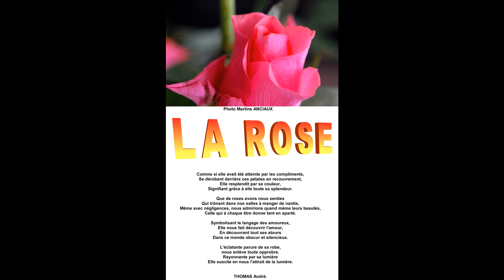©HD Flore en Liberté Photo&Photo-Peinture Anciaux Martine EcritsPoèmes Thomas André World GIEC VIE©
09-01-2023  dans ce cadre de vie, dans ce monde très difficile, nous sommes à la recherche de la beauté, comme pour chasser nos idées noires, alors nous vous offrons en partage, ce photo-poème  MARTINE ANCIAUX&THOMAS André

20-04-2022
AU MOMENT, OU LA GUERRE FAIT RAGE EN UKRAINE, AVEC L'INVASION DES RUSSES,
DANS LES VILLES EN RUINES, SUITE AU BOMBARDEMENT DES ARMEES RUSSES
a part des coups de téléphone de MACRON à POUTINE QUI NE SERVENT A RIEN
QU'A FAIT JUPITER IL N'A MEME PAS ADMIS LE GENOCIDE DES RUSSES ENVERS LES UKRAINIENS, HYPOCRISIE , et MENSONGE,  LAMENTABLE. THOMAS André

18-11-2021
THOMAS André un français qui trouve que malgrè tout les compliments que jupiter et sont gouvernement se gargarisent sur tous les médias la maladie n'est pas arrêté on en est
à la 5 ème vague, les docteurs et professeurs sont dans l'incapacité de maitriser le COVID19 ET C'EST TRES TRISTE A 1 MOIS DE NOEL
Et c'est malheureusement reparti, la pandémie avance,
alors comme à des enfants pas sages, on dit qu'il y a eu
du relachement sur les gestes barrières
 et le gouvernement se gargarisent d'être au top   THOMAS André

PRESENTATION ©HD FLORE EN LIBERTE PHOTO&PHOTO-PEINTURE ANCIAUX MARTINE
 ECRITS&POEMES THOMAS ANDRE©

Il est dans notre vie, de tous les jours,
Des moments de plaisirs, que nous offre la nature,
Ce lever, et ce coucher de soleil, de tous nos jours,
Et cette profusion, de couleurs, et de formes, dont nous gatte mère nature.

©LE CYCLE DE LA NATURE POEME THOMAS ANDRE© ECRIT LE 10 OCTOBRE 2014

La venue du printemps s’annonce par la naissance de la fleur,
Qui habille l’arbre de ses belles parures,
Le transformant par l’apparition de couleurs,
Alors, tel un mannequin il offre aux spectateurs sa verdure.

Qui va se faner, ou se transformer par l’arrivée de l’été et sa chaleur.
Alors assoiffé, il attendra les quelques gouttes d’eau pour se remettre en valeur,
Ses branches aspirant cette humidité, qui lui permettra de résister au soleil.
Et se montrera vaillant face au coucher de soleil.

Quand les premières brumes automnales engendreront la chute de ses feuilles,
Il ne se plaindra pas de se séparer de cette couverture.
Il osera commencer, à montrer sa réelle architecture,
Découvrant ses branches, et leurs structures dépouillées de ces feuilles.

Aux premiers frimas de l’hiver, notre Arbre sera nu, et frigorifié.
Se retrouvant livré à lui-même, frissonnant sous le vent glacial,
Et à son pied, la neige le couvrira de son manteau blanc si spécial,
Qui fait que l’on se trouve emmitouflé, et en même temps vitrifié.

Alors, l’homme en son jardin,
Attendra de revoir le chemin,
Celui que sa marque a laissé,
Pour que son petit éden soit matérialisé.

Tel un animal ayant hiverné,
Il patientera aux retours des jours ensoleillés,
Et où, nature rime avec renaissance,
Comme pour la femme qui attends une naissance.

©FLEUR POEME THOMAS ANDRE© 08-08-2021

Te voyant, dans mon jardin,
Je me suis senti transporté, par ta  beauté,
Et émerveillé, par ta splendeur, dans ce jardin
Que de grâce, et d’élégance, en te voyant étaler ta beauté.

Tu es le symbole de ton identité
Lorsqu’ on te voit, on te nomme en vérité,
Sur chaque pouce, où tu pousses, tu nous expose tes couleurs
On décline ton nom, et de nous, sortent des exclamations, oh la belle fleur.

Pourquoi cette attraction sur ta personne,
De l’enfant à l’adulte, de l’homme ou de la femme,
Tu te montres, sous tes plus beaux atours, comme une femme,
Apprêtées et conquérante, charmeuse comme personne.

Tu nous fais, vaciller de bonheur,
Quand on t’offre, tu engendres le bonheur,
 Et femme, ou homme, hume ta fragrance,
Comme pour sentir, cette empreinte de splendeur, et d’arrogance.